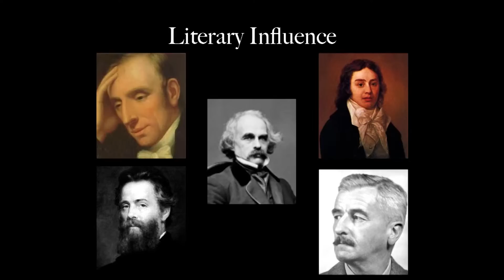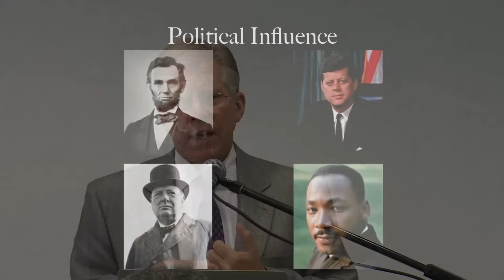Darryl Tippens On - The KJB's Continuing Influence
Darryl Tippens speaks about "John Milton and the King James Bible" for the opening of the "Manifold Greatness" traveling exhibit at Pepperdine University's Payson Library, which celebrates the 400th anniversary of the publication of The King James Bible. Dr. Tippens is Provost of Pepperdine University having been a scholar, instructor, and professor for over 30 years. Dr. Tippens received his Ph.D. from Louisiana State University and did post-doctoral study at Yale University, University of Kansas, University of Chicago, and Johns Hopkins University. His academic interests include Shakespeare studies, 17th-century English literature, and spirituality and literature. The lecture took place on Thursday, Aug. 23, 2012 at Pepperdine's campus in Malibu, California.